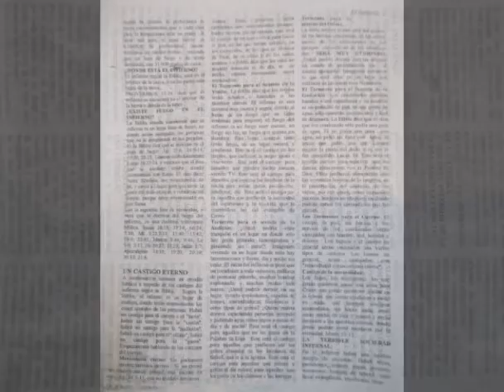dario salas el infierno folleto 7 por cbc